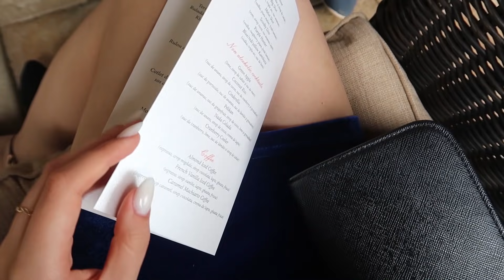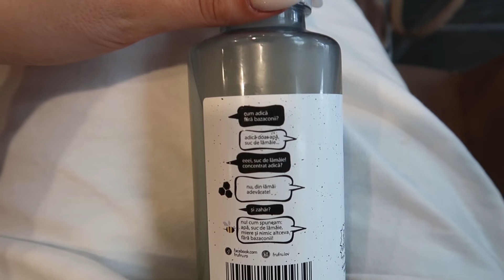VLOG ❤️ Un weekend în București | Mergem împreună la o nuntă de vis